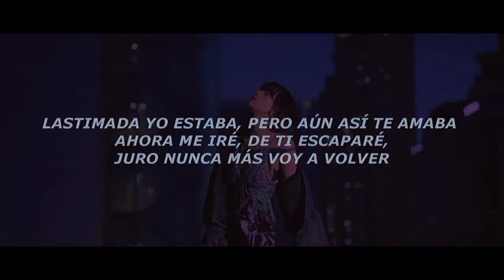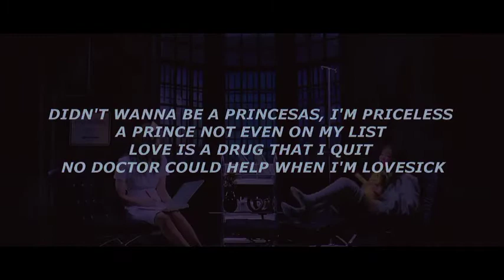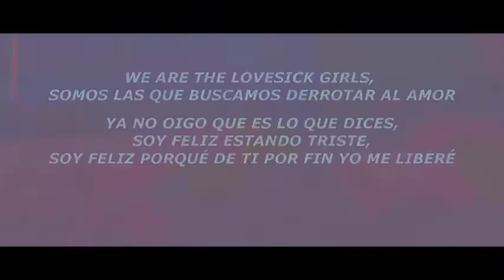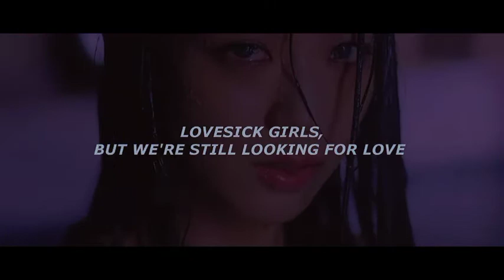DulceNiaLyss - Lovesick Girls (Cover en español)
Aquí Lyss con un nuevo cover, esta vez de Lovesick Girls

Edición de audio-DulceNiaLyss
Edición de video-DulceNiaLyss
Voces-DulceNiaLyss
Adaptación al español de Nini Kim